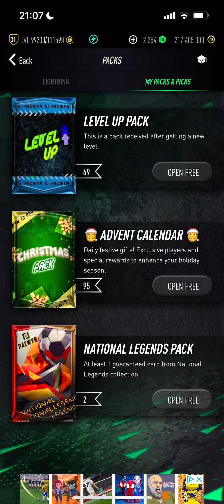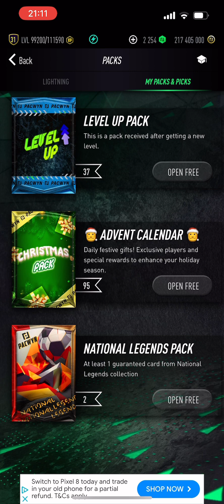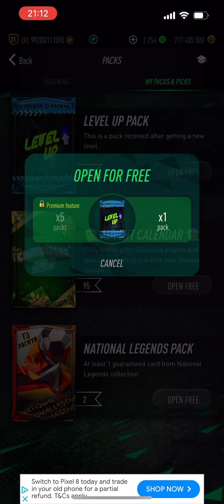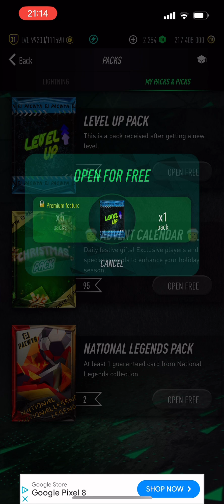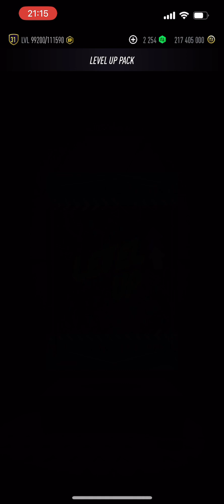I opened *69* Level Up Packs on PACWYN 24